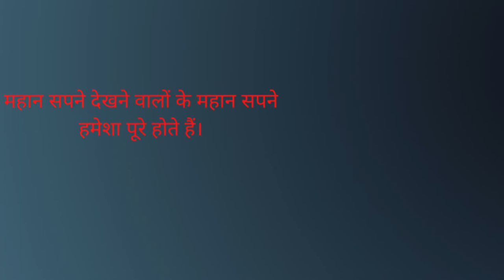ए.पी.जे अब्दुल कलाम के बेस्ट 60 Quotes